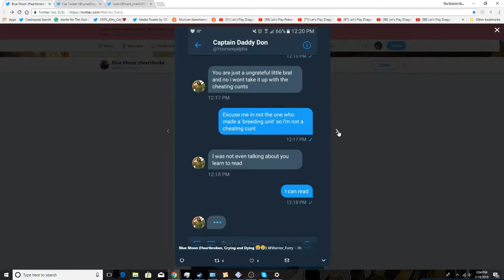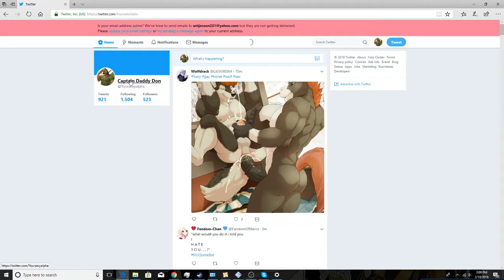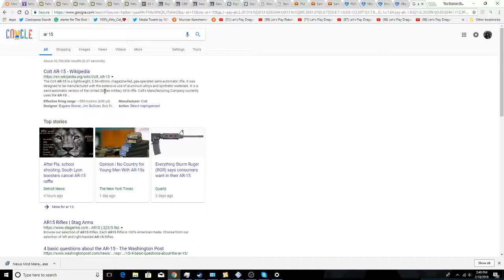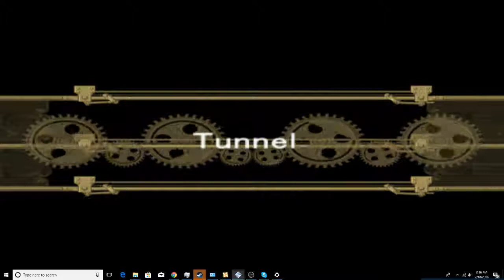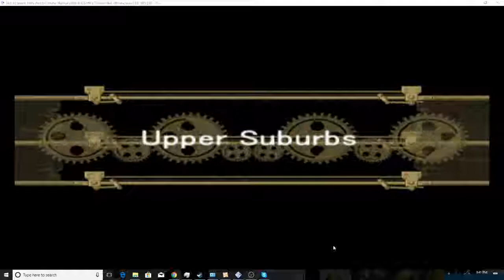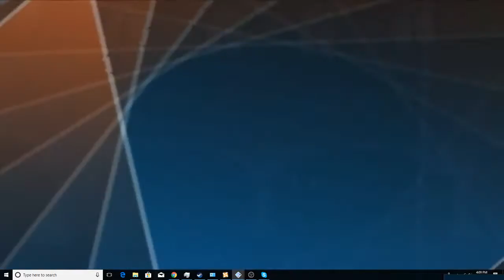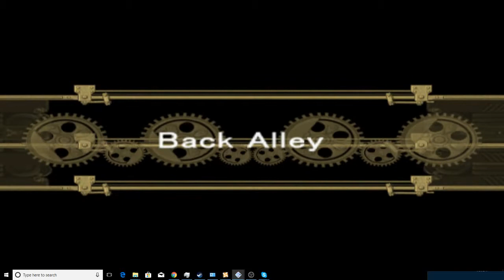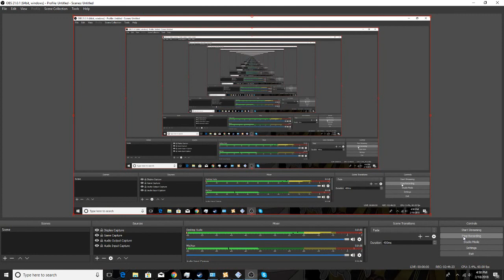play through of fullmetal alchemist